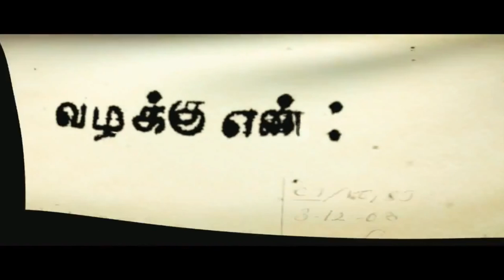തമിഴിലെ ഒരു ഗംഭീര 🔥Crime Thriller Movie Review In Malayalam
Best Tamil Crime Thriller Movie Review

vazhakku enn 18/9 movie review

BUSINESS AND PROMOTION WORK

🔰We're on WatsApp! Say Hello!on 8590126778

🧒ANCHOR : AMAL